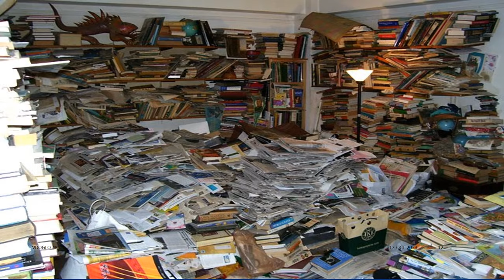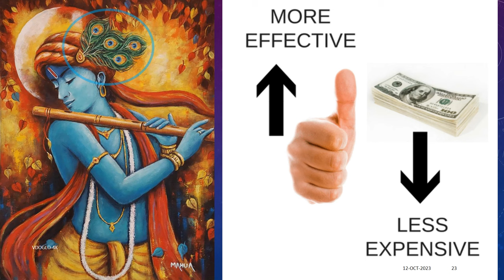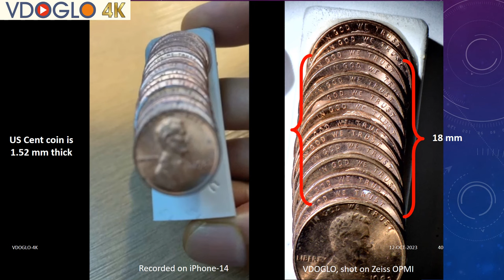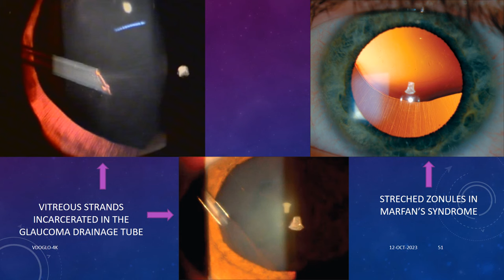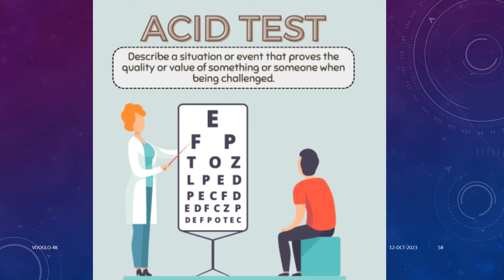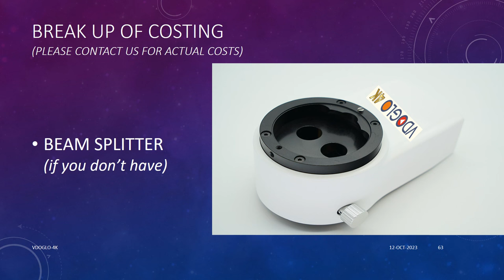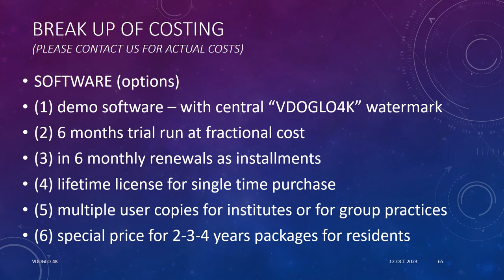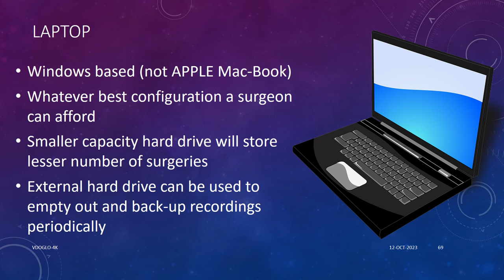VDOGLO-4K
This 21 minutes video is to describe VDOGLO-4K, which is a superb FHD, QHD or UHD video recording device, for all types of ophthalmic (eye) surgeries... but it can also be helpful & useful to ENT, Neuro, Plastic, Endoscopy & Arthroscopy surgeons.